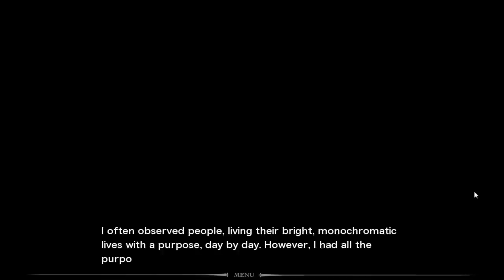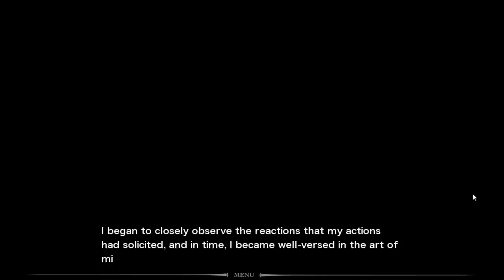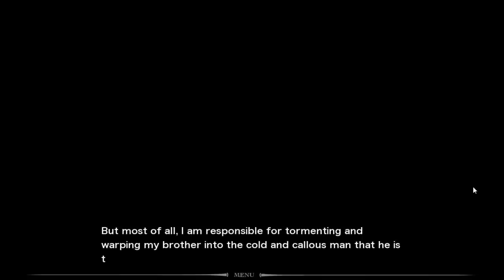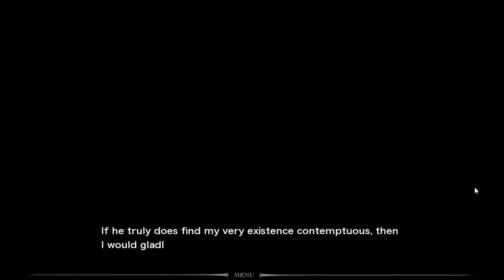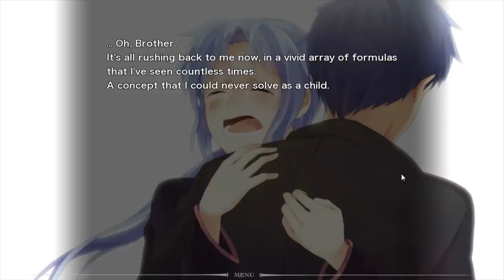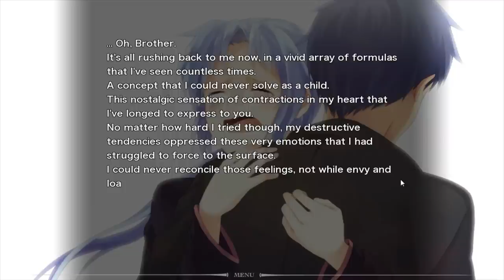I never understood : FAULT MILESTONE ONE | Part 16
bring tissues. This one is bumpy.

"a Science Fantasy Kinetic Novel about Selphine, a bubbly, happy-go-lucky Princess and her sharp-witted but slightly misanthropic Royal Guard Ritona. Follow them on their journey of a lifetime as they try to make it back home to the Kingdom of Rughzenhaide."